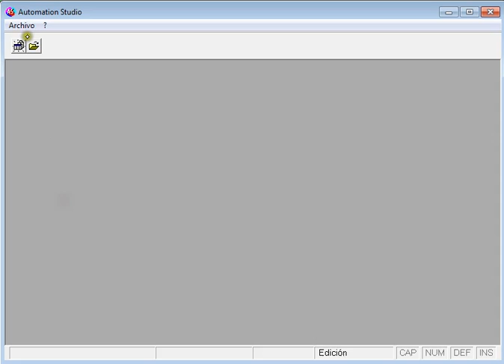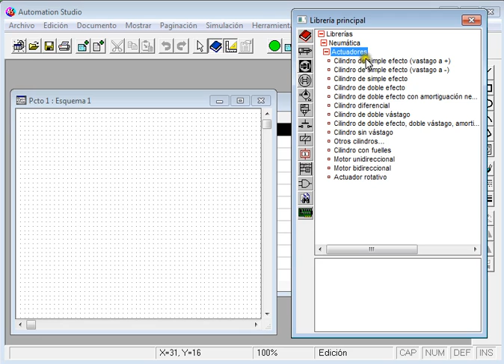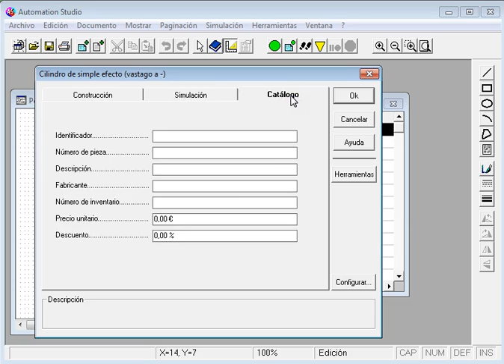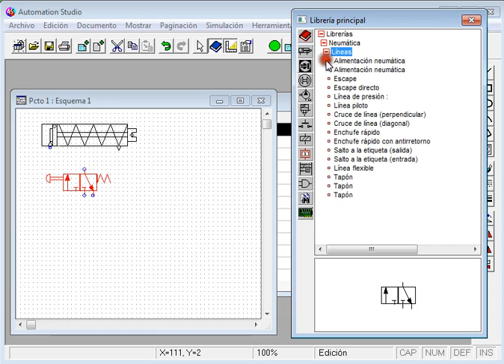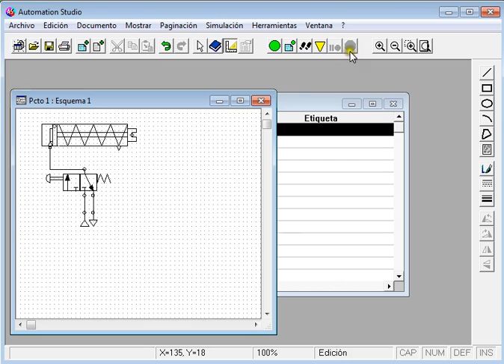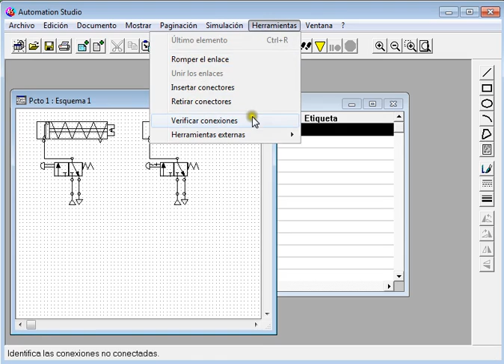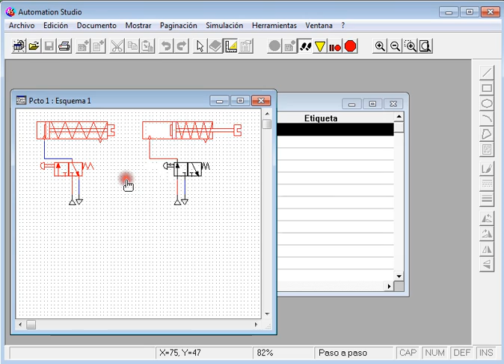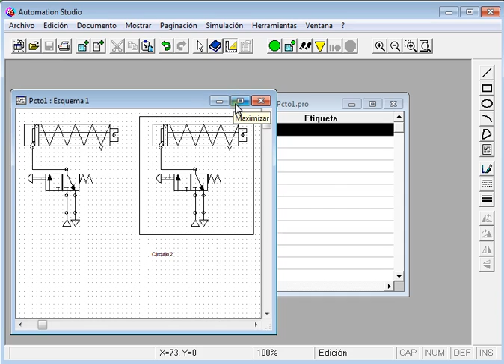Curso 2013-14 (Práctica 1.1). Introducción al entorno de simulación.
Sesión de prácticas de laboratorio 1: Estudio de las herramientas utilizadas en las prácticas relacionadas con la simulación de circuitos neumáticos, hidráulicos, eléctricos y mixtos.